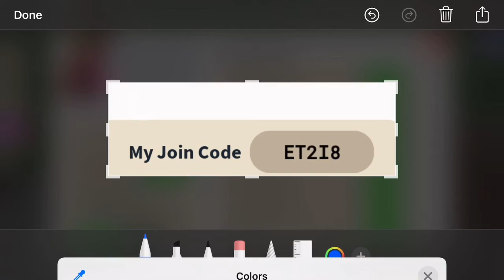My island in islands roblox